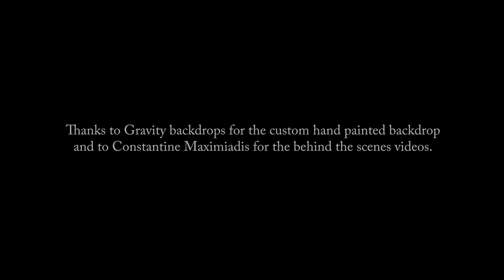INDIA - A day in an Indian Village | Ep. 3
ITA
La giornata è iniziata facendo colazione con un tè caldo e una frittella di verdure sotto una capanna di bamboo, nei pressi della giungla. Un set fotografico trasportato sulle spalle ed allestito lungo le strade di villaggi indiani situati al confine con Nepal, Tibet e Kashmir.
Oggi vi porto con me per scoprire i retroscena del progetto fotografico "Portraits of Doiwala".
Esplorare nuove culture in viaggio è un' esperienza incredibile e sono ancora incantata dalla quantità di persone che ci hanno accolto nel loro villaggio.

Grazie a per il bellissimo sfondo dipinto a mano.

ENG
The day began having breakfast with an hot tea and a vegetable pancake under a bamboo hut near the jungle. A photographic set carried on the shoulders and set up along the streets of Indian villages located on the border with Nepal, Tibet and Kashmir.
Today I take you with me to discover the background of the photographic project "Portraits of Doiwala". Exploring new cultures on the go is a fantastic experience and I am still mesmerized by the amount of people who welcomed us in their village.

Thanks to @gravitybackdrops for its wonderful hand painted canvas.